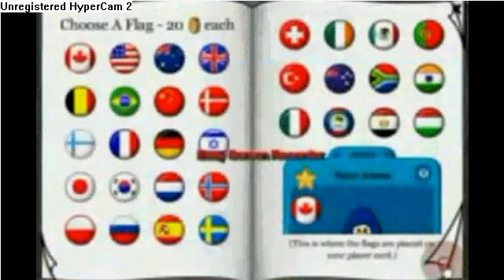2006 clothing catalog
It;s aweome!